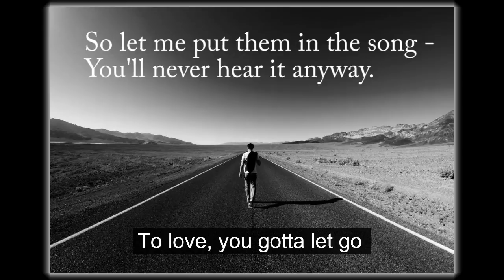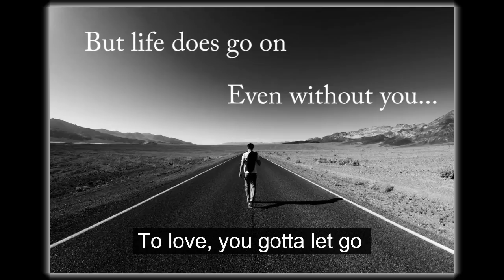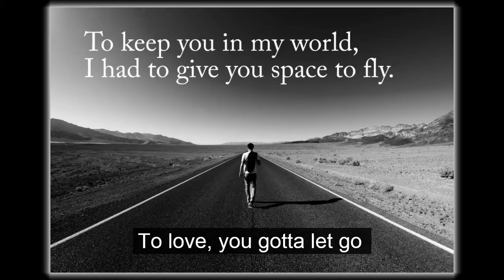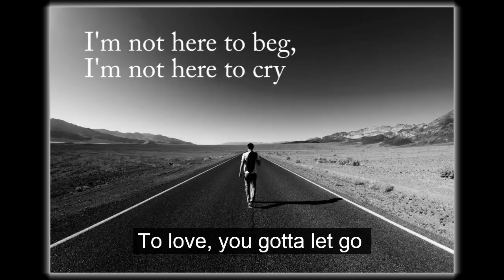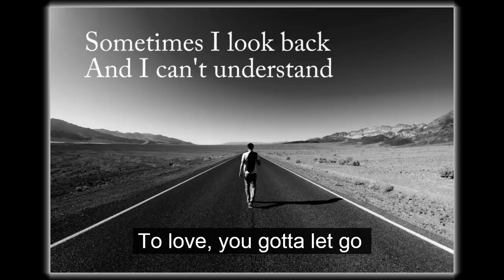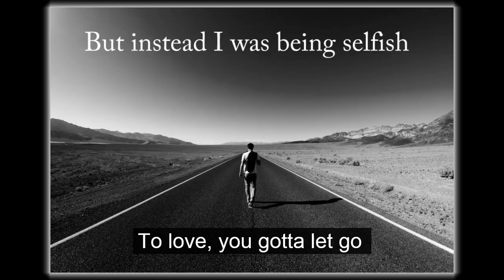Anna Tikhonova - To love, you gotta let go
Hello everyone! I wanna share this song with you, I've been working really hard on it for a couple of weeks and here's the finished result and I don't know, I'm just really proud of how it turned out. Inspiration, music moves me...I have been through some really tough times and I think only music therapy helped me to go through it. Honestly, music is everything and I think you all would agree with me on that one. I know that I'm not a professional singer and I don't pretend to be one but I do it from the bottom of my heart, and I hope you're gonna love it as much as I do. So if you like it, then click thumbs up, subscribe button, comment, do whatever you want, any kind of support would be much appreciated, thank you :) this is something I've learned for the past months...if you truly love someone, sometimes you gotta let them go. It doesn't mean you love them less, it just means that it's the only right thing to do now...maybe one day they're gonna be back in your life again, but you can't keep them in your life if they don't wanna stay in it now. So just let them go...

I wanna thank my friends, who's been really supportive about my music and who were giving me strength and energy to do what I really love to do. Thank you all.
Also, a special thanks goes to the Sinima beats production for making incredible beats, that inspires me even more to do my thing. They are amazing!
And the last but definitely not least, thanks to the recording studio Kadra Records. Those guys are awesome also! Okay now I'm done, hope you guys are gonna like the song.
Love and peace everyone. Don't lose the ones you love, because when they leave...all you gotta do is to let them go. Xx